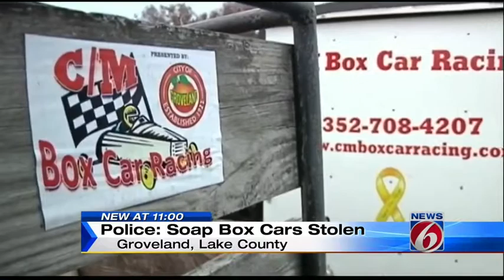Soap box cars stolen from kids in Groveland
Groveland police are looking for a thief who stole a trailer full of soap box cars for kids.